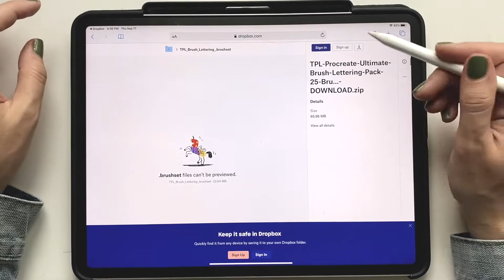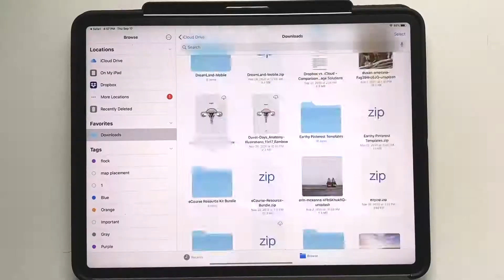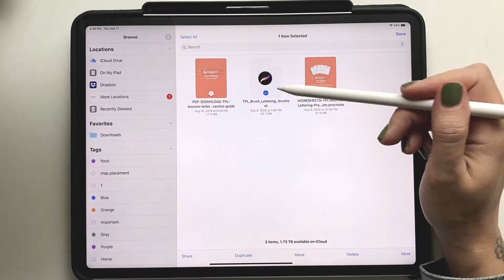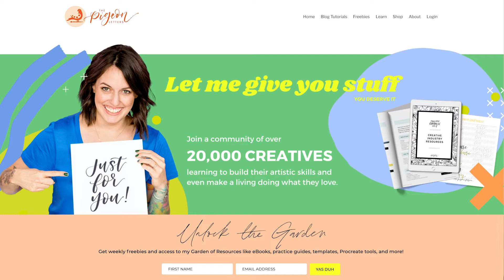How to Install Procreate Brushes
Recently, a lot of you have had questions on how to import Procreate brushes, so I thought it would be a good idea to create a how-to for you guys. This easy step-by-step tutorial will show you just how easy it is to install Procreate brushes and open your mind to all the possibilities that new Procreate brushes can bring!

(This link will unlock 2 months for free!)

Let’s connect!